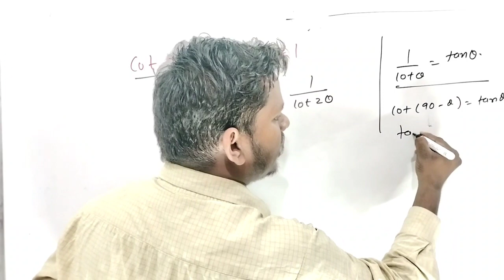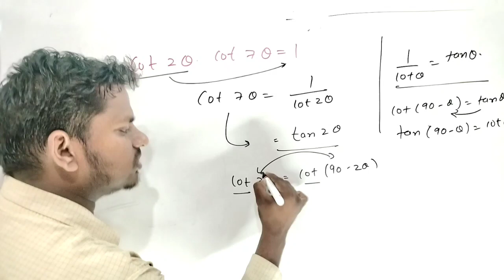mathstricks standard maths papersolution2023 mathspapersolution gujaratboard10th